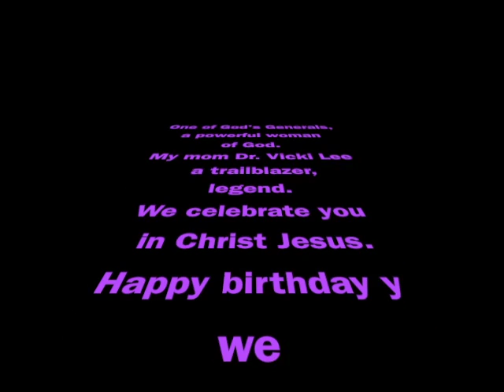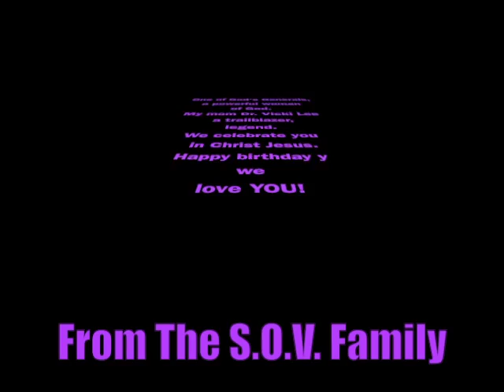Dr Vicki Lee Birthday Celebration